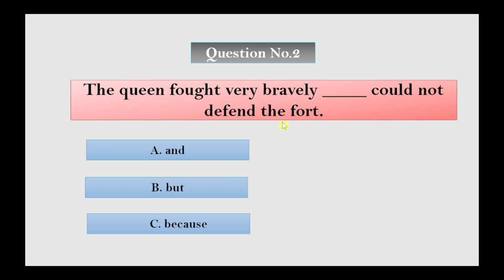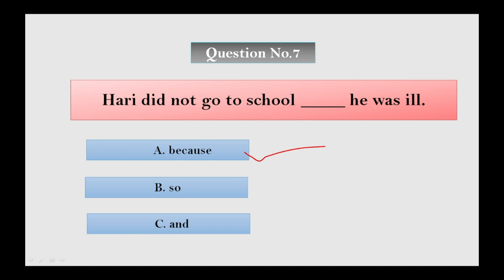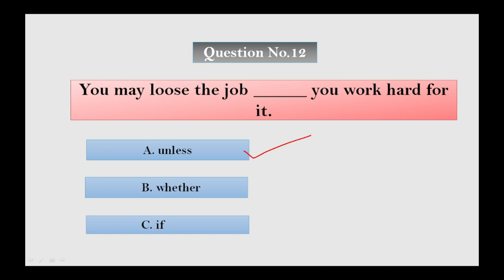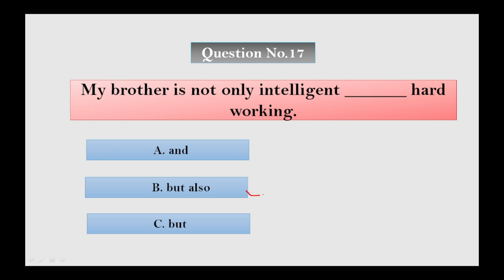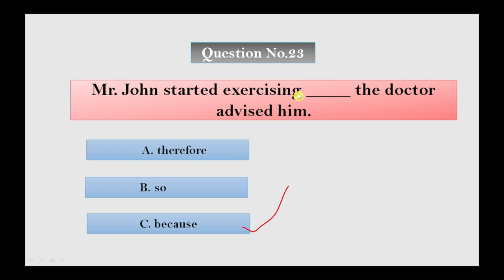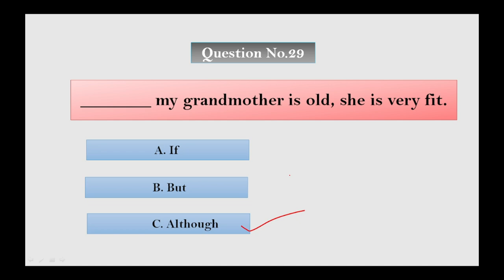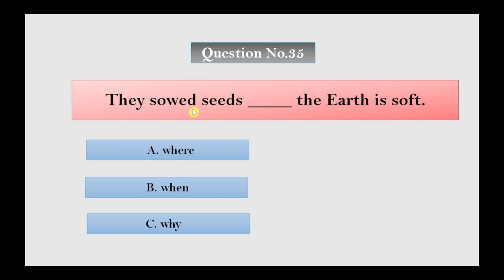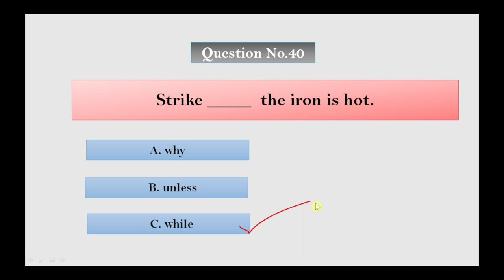MCQS on Conjunction| Easy Tips & Tricks |Hindi Explanation | Useful for all level exams.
This video will help to understand where to use which Conjunction without any confusion. Explanation in Hindi by using easy tips & tricks. Useful for school level,  college level & competitive exams.